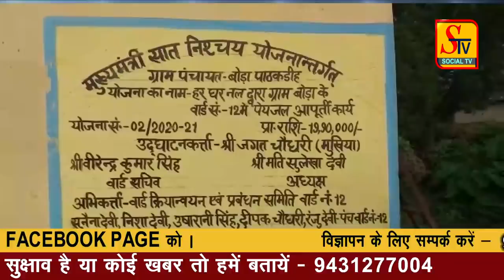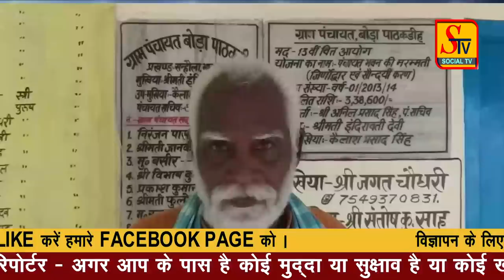भागलपुर सहित आसपास की पूरी ख़बरें ! 05 JULY 2021